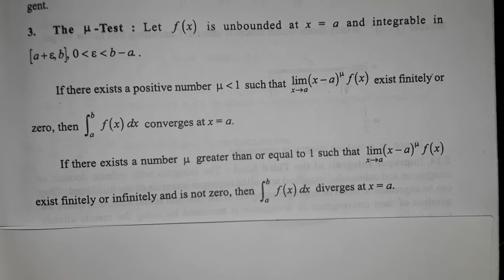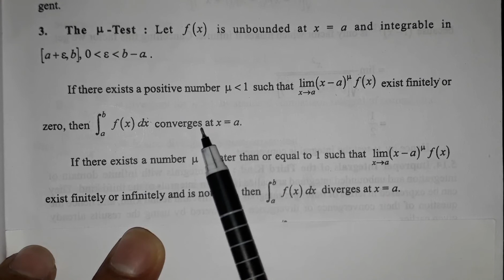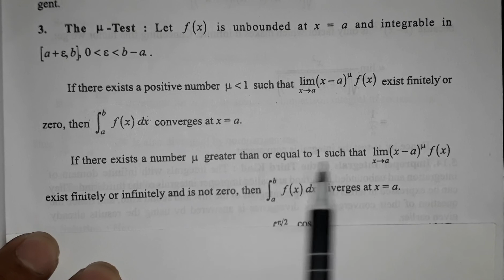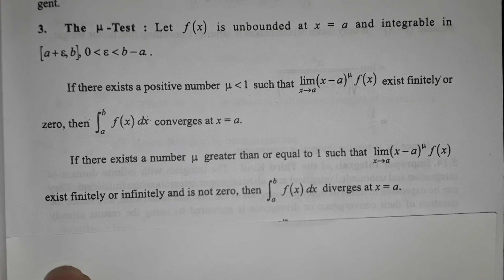improper integral of second kind | what is mu test? [ bsc 1st year ] sumit sharma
📒📒 Download solved notes of 🖊️📒👇🏻

📒📒 Higher Mathematics to-the-point video solutions and study materials with the help of Telegram group and also doubt discussion WhatsApp group

sumit sharma bsc,Bsc mathematics,
Sumit sharma bsc,bsc 1st year maths,mu test,what is mu test,mu test for improper integral,mu test for convergence of improper integrals,mu test for second kind integral,second kind integral,improper integrals,how to use mu test,bsc mathematics,mu test by gajendra purohit,improper integrals of second kind,mathematics,mathematics analysis,bsc mathematics lectures,important questions of improper integrals,bhagwan singh vishwakarma,questions of improper intgrals 😎Follow Me On Twitter 😎 My instagram